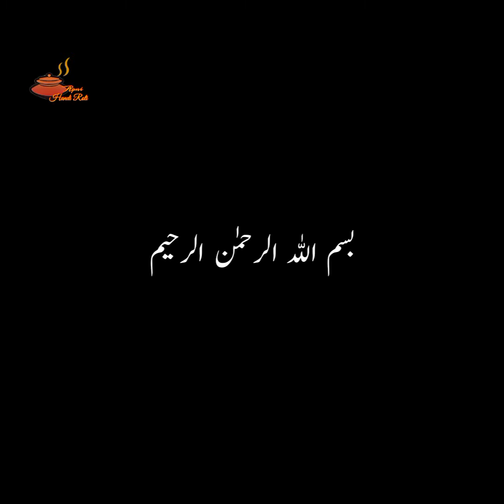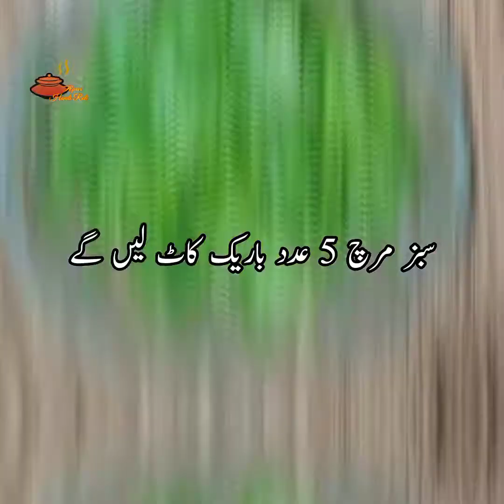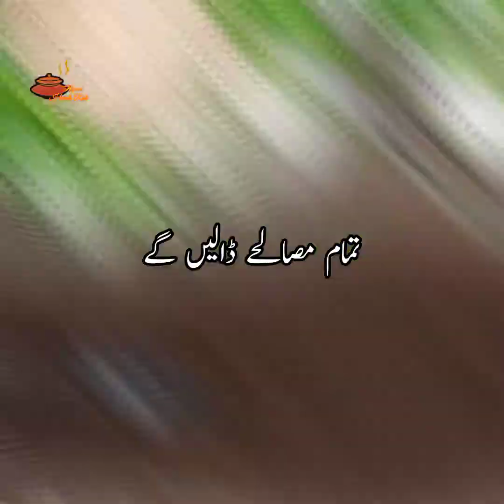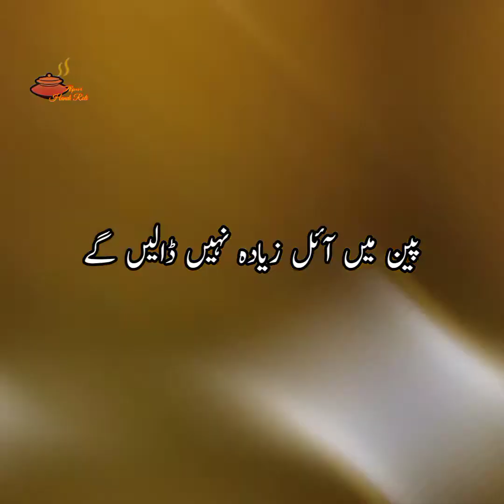Phool Gobhi Ke Kabab | Aloo or Gobhi Ki Tikkia | Phool Gobhi Ke Snacks | How To Make Gobhi Ke Kabab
Hi, Friends!

Cauliflower is often made in different ways. But the cauliflower recipe we are giving you today is something different, sir. We will teach you how to make cauliflower kebabs which you all are going to like very much. please try your kitchen its recipe cauliflower kabab .If you want this cauliflower kebab recipe. Please tell, whats the story of them big puppys